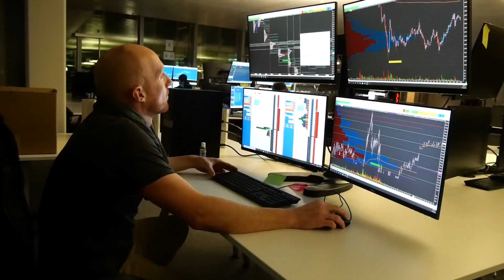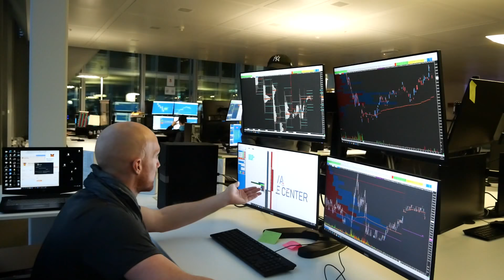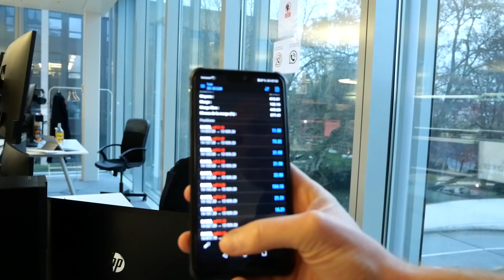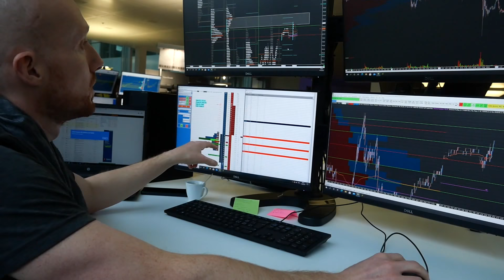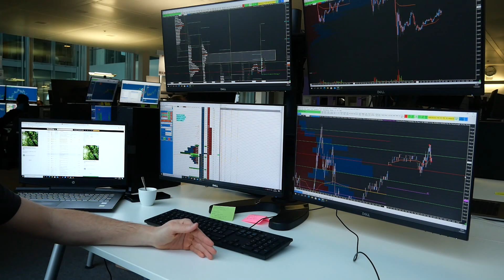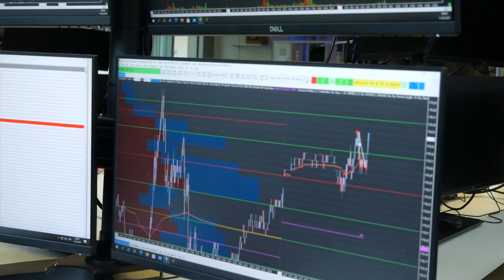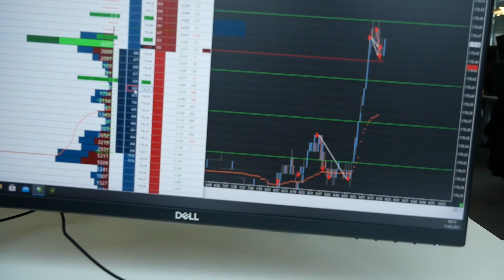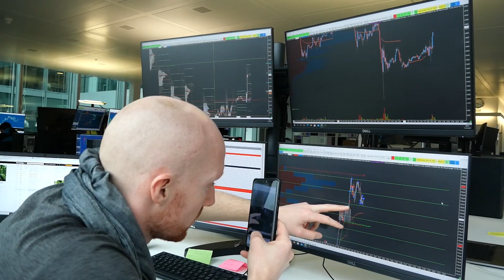COMMENT DÉFINIR LE QUOTIDIEN D'UN TRADER?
Dans cette vidéo vous allez découvrir le quotidien d'un trader en immersion dans une salle des marchés, quelles sont les étapes fondamentales de sa journée? Quelle méthodologie utilise t-il pour être rentable sur les marchés financiers et quels sont les outils indispensables à sa réussite.

COMMENT DEFINIR LE QUOTIDIEN D'UN TRADER?